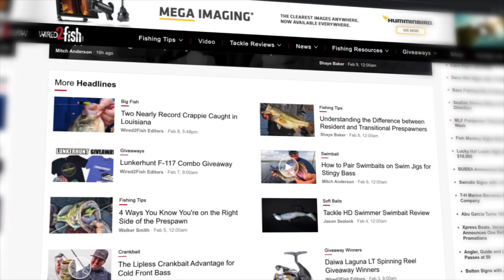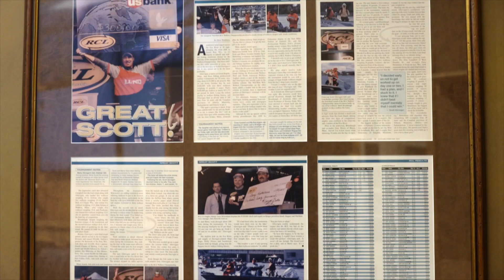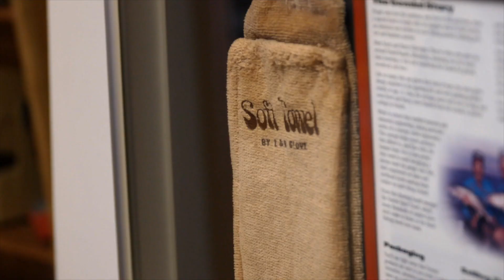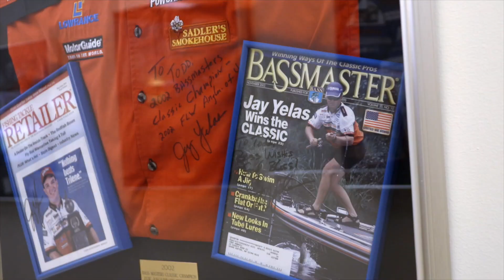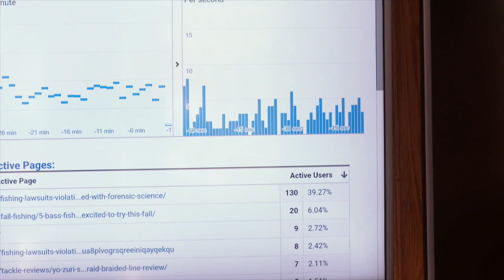Glorvigen Brothers I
What started as a passion for fishing among 2 twin brothers, turned into a successful career in professional fishing tournaments and starting the well-known @Wired2Fish

Watch Due North Outdoors Thursday nights at 6:30 PM and 10:30 PM on  @Bally Sports North  and  @Bally Sports Wisconsin